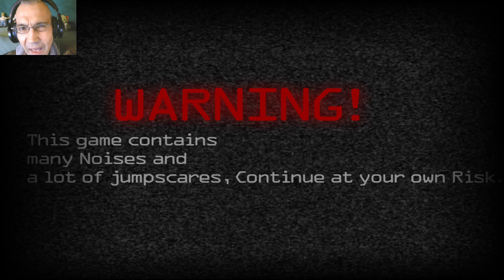LEICHT VERSTÖREND DAS GAME | CODGED NIGHTS (DEMO) | LET'S PLAY FNAF FANGAMES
Codged Nights (DEMO)

In 2005. there was a Funny green deer And his friends.
but the fun wasnt Too long enough.
in 2006 , The deer and his friends murdered Million of kids and million of peoples. and destorying everything .
After that. They was against the guards. and the guards wins.
then they Locked up and Turned off them. and puted them in their house.
so, in the game. you need to look at them , cause they will Turn on themselves in any time. and move to escape. so they need a Good night guard Like YOU. To watch them if they will escape or go away or whatever.